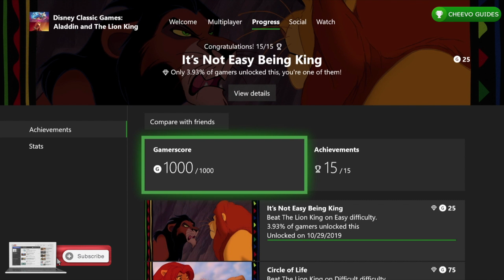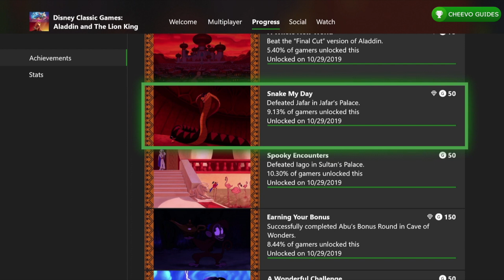Disney Classic Games - Aladdin & Lion King - Achievement Breakdown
(Platinum Trophy)

🚨HERE ARE THE CHEATS:

Lion King Sega Genesis:
(Use in the options menu):
RIGHT, X, X, A, START

Aladdin Sega Genesis Cheats:
(Use in game while paused)
X,A,A,X,X,A,A,X

EST TIME FOR FULL COMPLETION: 1-2 Hours

GAME: Disney Classic Games: Aladdin & Lion King
PUBLISHER: Disney / Nighthawk Interactive
DEVELOPER: Digital Eclipse
AVAILABLE ON: Xbox One, PS4, Switch, & Steam